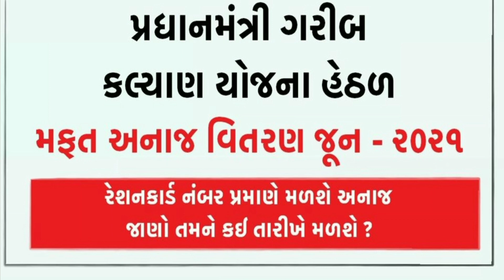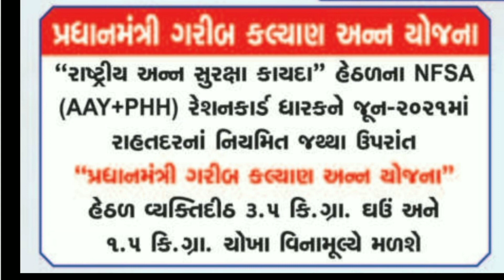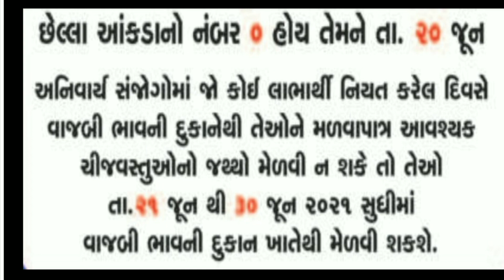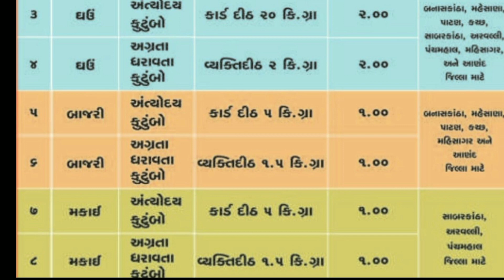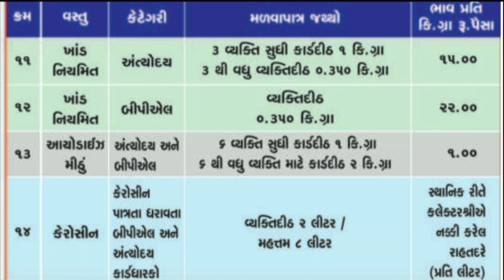Mafat Anaj Yojana In Gujarat | SarkariMahiti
Free Grain On June Month 2021 | Mafat Anaj Yojana June Month 2021

Content Writing : Kunal Patel
Editing   : Komal Goswami